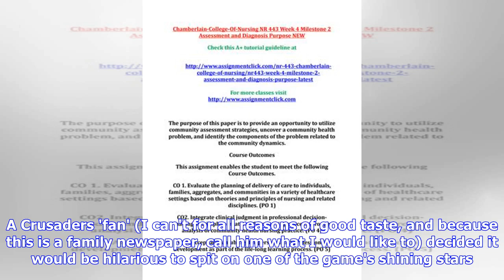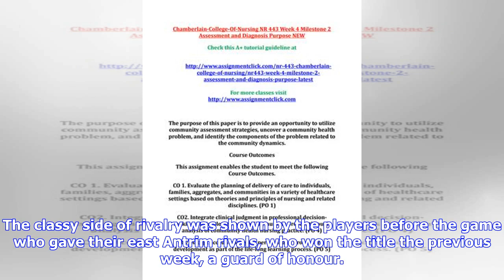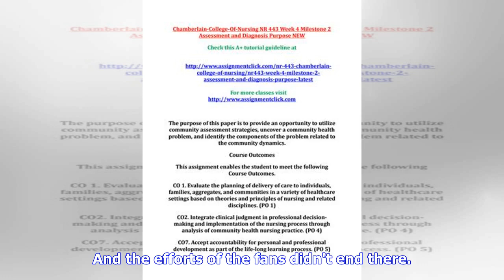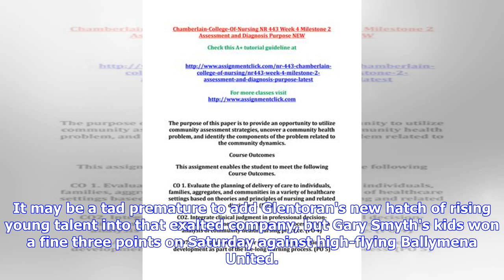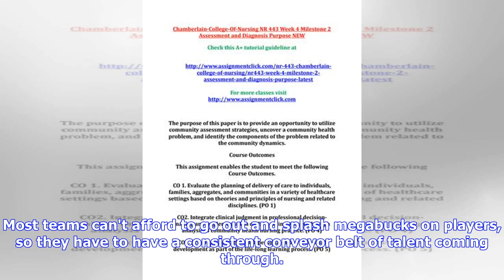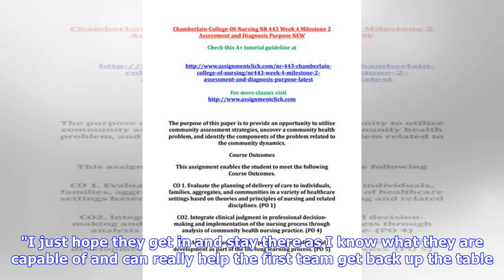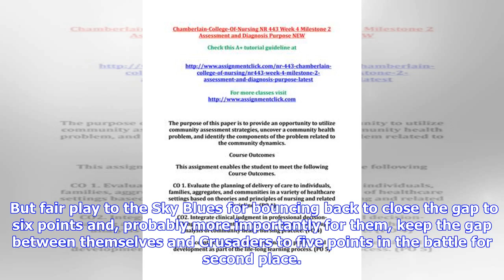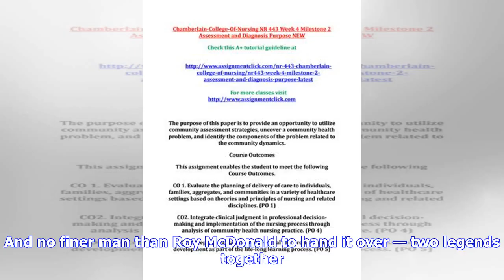Comment: Halfwit Crusaders 'fans' who abused Joe Gormley do not represent close-knit Irish League...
Comment: Halfwit Crusaders 'fans' who abused Joe Gormley do not represent close-knit Irish League family

Class act: Cliftonville striker Joe Gormley was the victim of senseless abuse There are times when being an Irish League fan can leave you in an awkward place when trying to defend the game we all love. Such a time was Saturday when two incidents occurred that brought shame on those responsible, when Cliftonville's Joe Gormley was treated abhorrently in the north Belfast derby. A Crusaders 'fan' (I can't for all reasons of good taste, and because this is a family newspaper, call him what I would...